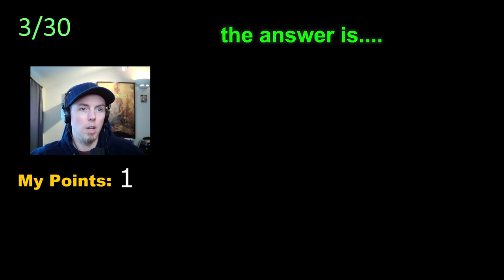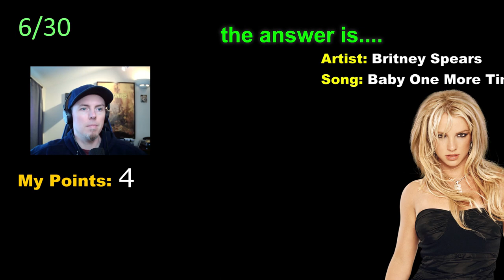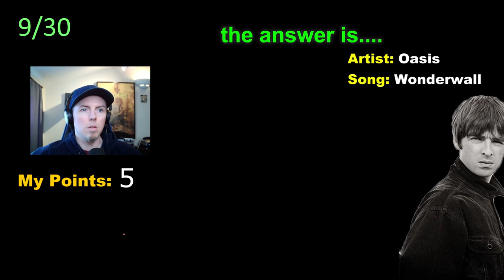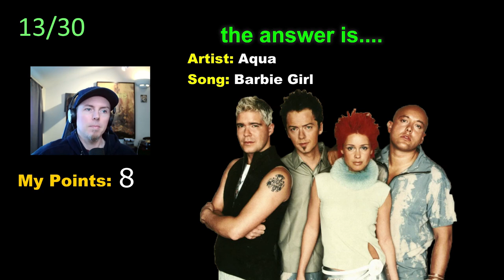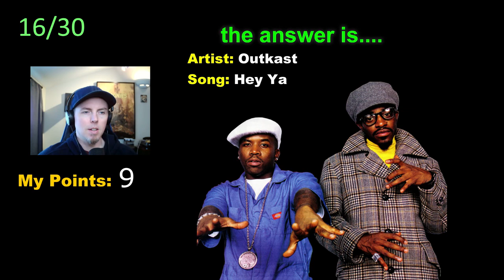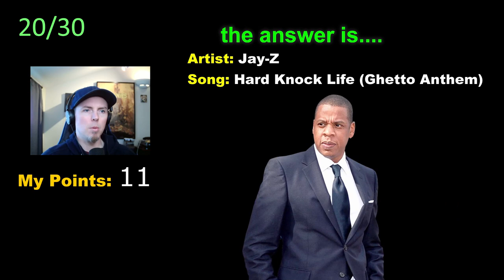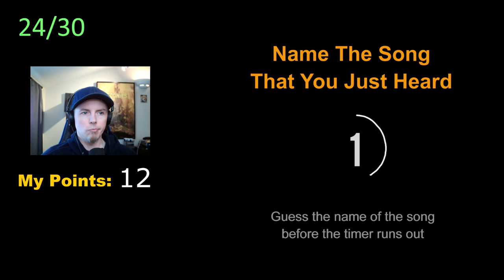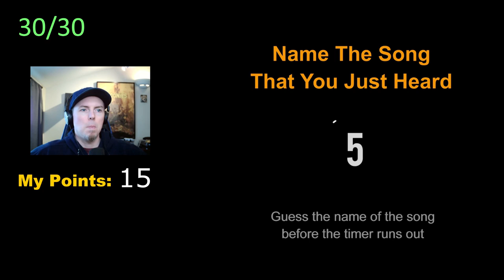Guess The Song | Songs That Everyone Should Know | Music Quiz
Let’s play a game of Guess The Song – Popular Songs Everyone Should Know

In this video, we are going to be taking a look at some very popular songs that everyone should have heard before. These are songs that have got a lot of radio play over the years.

How To Play: We will hear a few seconds from a popular song and before the 5-second timer runs out, we must correctly guess the name of that song. You will be going up against me so try and get more points than I do.

Keep track of how many you get correct, and share your results with us by leaving a comment on the video.

Check out this other fun quiz channel for more music-type quizzes: @FunQuizQuestions